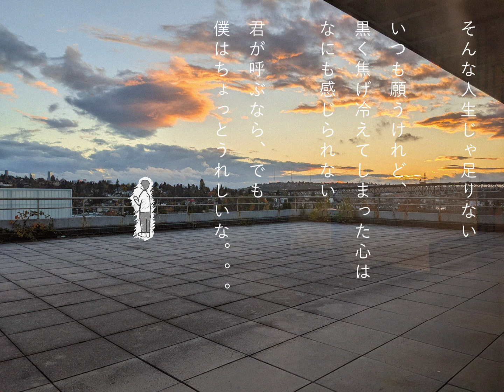愚か者の歌 / lemonpiqo feat. 可不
曲/歌詞/絵: lemonpiqo

Vocal: 可不

歌詞を編集してくれたtokyocabinに感謝する。

Streaming: 近日発表

歌詞
面倒だって気持ちが溢れていた
考えてばかりいたら無気力になった
生きてるのはただヤケクソなだけさ
やたら手を伸ばして大人になる

自分の正しさを信じてきた
失敗に終わるまで気づかずに
人間の予想など簡単につくさ
大した方向性なしに歩いている

そんな人生じゃ足りない
いつも願うけれど、
黒く焦げ冷えてしまった心は
なにも感じられない
君が呼ぶなら、でも
僕はちょっとうれしいな。。。な？